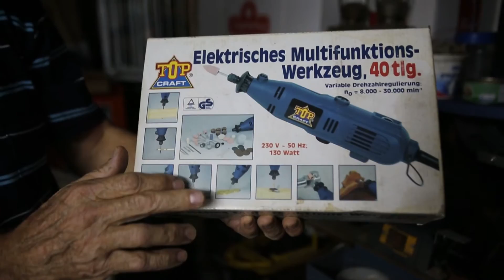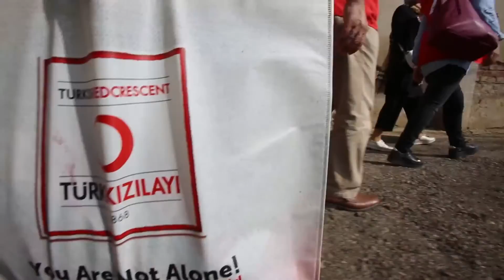Balkanlarda da Yalnız Değilsiniz